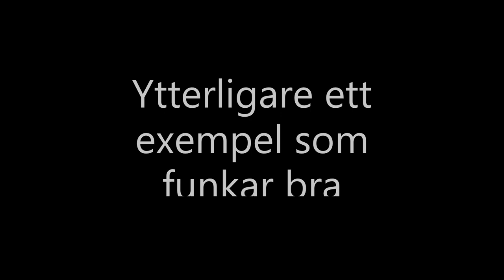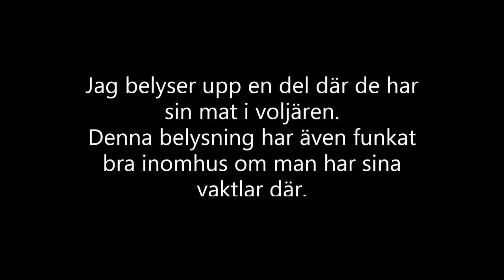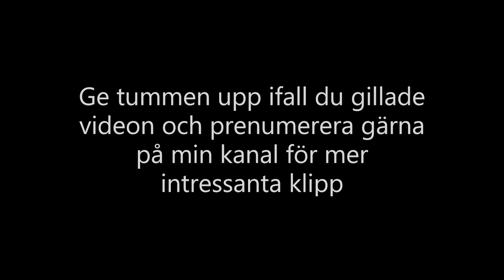Belysning för vaktlar (Uppdaterad bakgrund)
I detta klipp kollar vi lite närmre på belysning för att hålla igång värpningen på vaktlarna.
När det blir mörkt ute på hösten så minskar produktionen av ägg, mer ljus gör ofta att vaktlarna fortsätter värpa över hela vintern.

Denna video är uppdaterad med ny bakgrund för tydligare text!